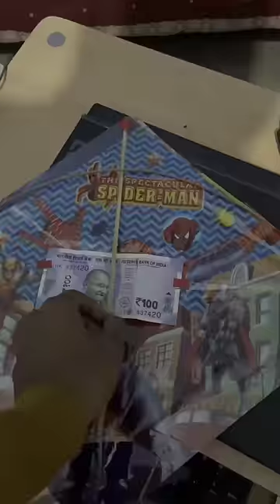SURPRISE 🤩 FOR KIDS